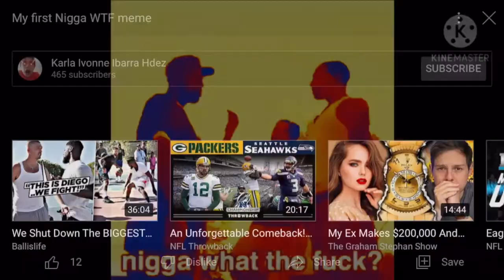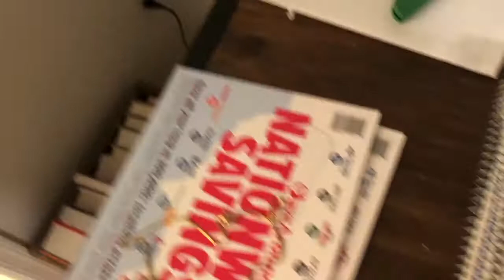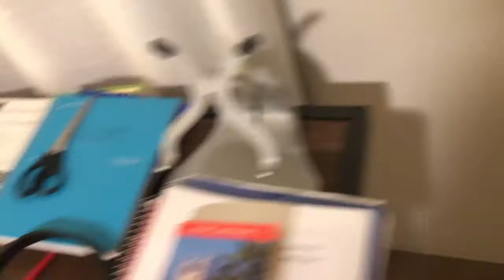Shopping At The Mall You Feel Me (Daily Vlogs Part VIII)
In this video, I took my friend to the mall to spend some money because we have been saving up working at the same job together so I thought we could ball out, comment below if you want me to 1v1 him.

Logan's Instagram: sunny42_